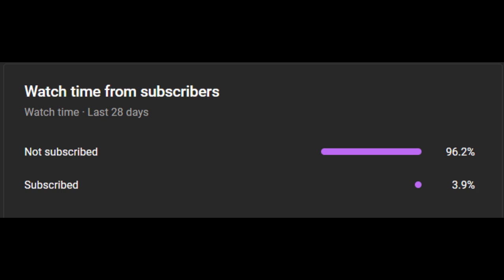I Was Wrong About Johnny Davis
Over halfway through his rookie season, tenth overall pick Johnny Davis had played only 62 NBA minutes, and looked like a bust and potential career g-leaguer. Many had already given up on him, and I made a video being skeptical about his future. However, I was wrong. He’s completely turning it around as of late. The thing he needed most was honestly just a chance. He’s been given over 30 minutes per game over his last 6, and has performed really well. He’s averaged 15 points, 6 rebounds, 2 assists a steal and a block per game. He’s been arguably the Wizards best player over the span, and is completely turning his career around. However, I’ve been really impressed with Davis. The most important thing to me is improved confidence, and he’s taking the shots we saw him take last year at Wisconsin and is even having some nice highlights. He’s a tough, physical guard who can be a great defender, finish through contact at the rim and be one of the league’s best rebounding guards. His potential is still very high and he’s 21 years old. He’s not a bust or a bad pick, all he needed was a chance. I was wrong about Johnny Davis.